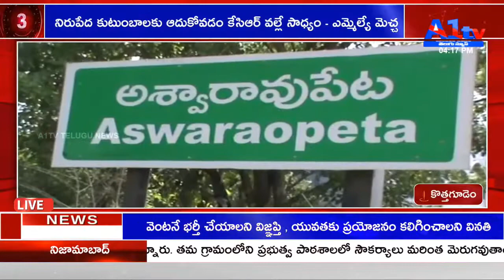నిరుపేద కుటుంబాలకు ఆదుకోవడం కేసిఆర్ వల్లే సాధ్యం - ఎమ్మెల్యే మెచ్చ || KOTHAGUDEM